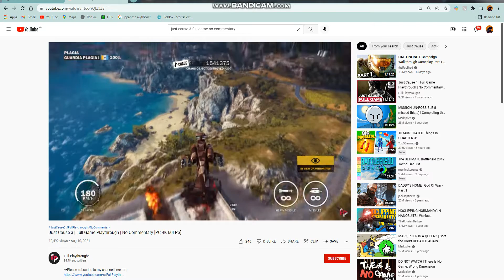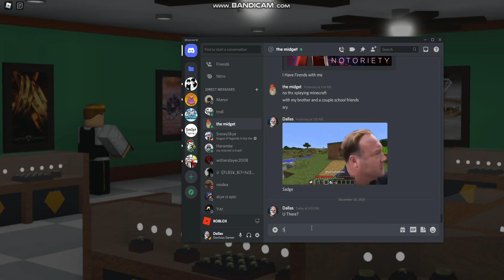Roblox: Notoriety 1st Mission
Notoriety Is a Roblox Game Based Heavily off Payday 2

Let me Know if you want More of this Game